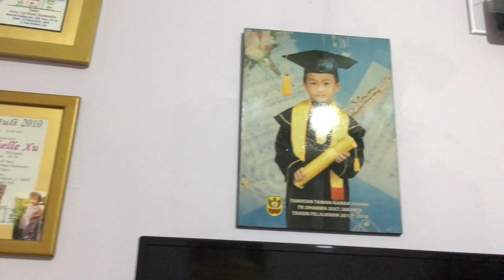One of my greatest gift in my special moment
Ini salah satu hadiah favoritku. Begitu banyak hadiah dalam hidup yang Tuhan izinkan aku terima, dan ini salah satunya. Aku sayang mereka dan aku percaya mereka akan menjadi pribadi-pribadi yang baik & bermanfaat di hari kelak. Tuha. Akan menyertai setiap langkah mereka.
Special thanks to Meling yang uda menginisiasi ini semua dan thanks untuk semua momen, cerita, dan setiap hal yang boleh kita lewati bersama. Tuhan mengasihimu lebih dari yang kamu bayangkan!
Ohana!!